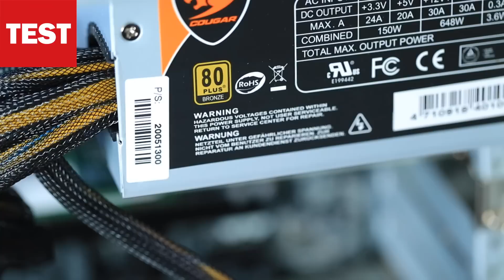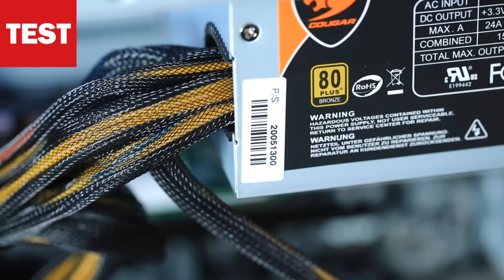Medion Erazer X5753D: Gaming-PC im Test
Gewaltiges Gehäuse, flinke Skylake-CPU, schnelle GTX 980Ti, riesige Festplatte, große SSD: Was der Medion Erazer X5753 draufhat, zeigt der Test